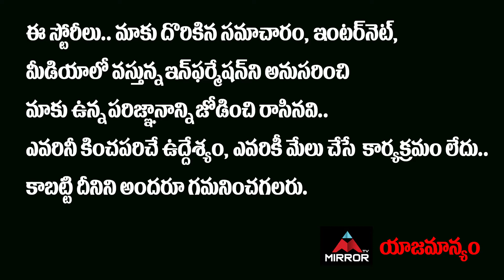Hero Satyadev and Brahmaji Hilarious Comedy On Stage | Thimmarusu Success Meet | Mirror Tollywood